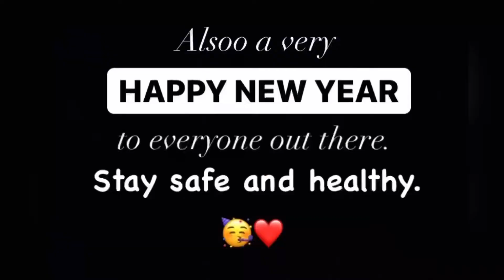Her birthday vlog😍🥳🎂❤️